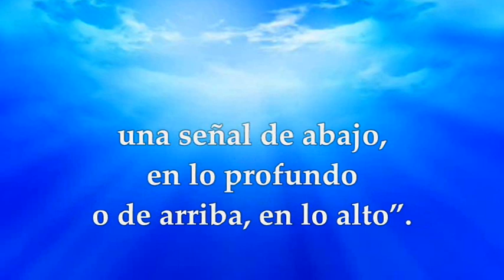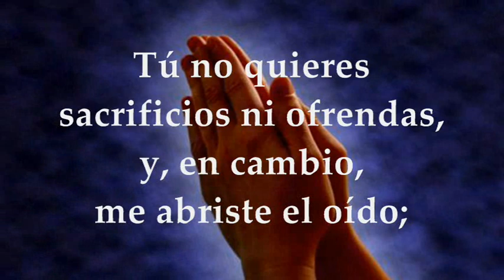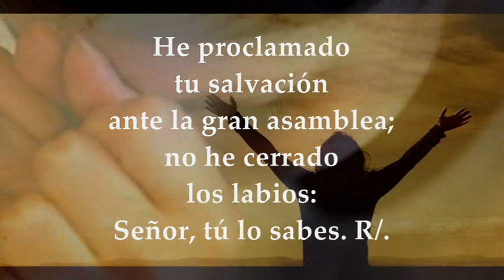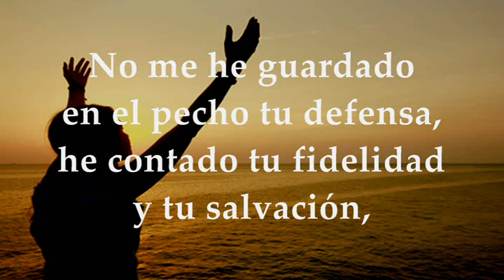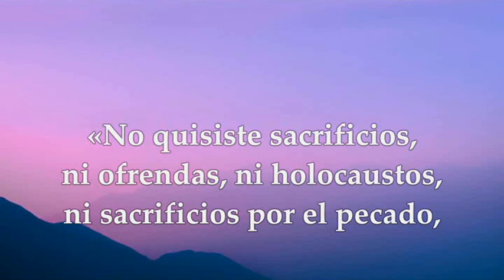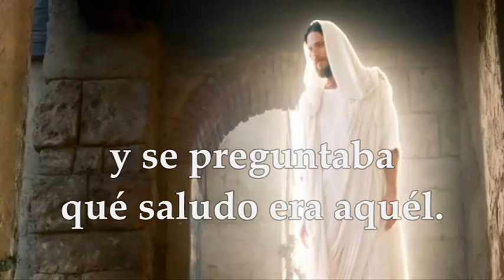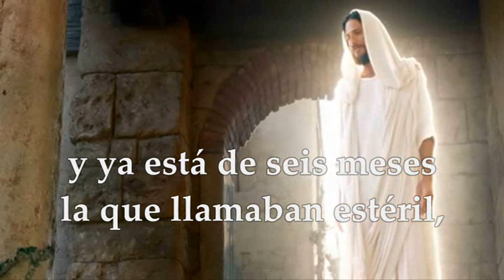LECTURAS Y EVANGELIO SÁBADO 25 DE MARZO DE 2023 | SOLEMNIDAD ANUNCIACIÓN DEL SEÑOR | LUCAS 1,26-38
EVANGELIO Y LECTURAS EUCARISTÍA SÁBADO 25 DE MARZO DE 2023 SOLEMNIDAD DE LA ANUNCIACIÓN DEL SEÑOR Primera Lectura: Del libro del Profeta Isaías 7,10-14; 8,10 Salmo 39,7-8a.8b-9.10.11 R/. Aquí estoy, Señor, para hacer tu voluntad Segunda Lectura: De la Carta a los Hebreos 10, 4-10 Del Santo Evangelio según San Lucas 1, 26-38